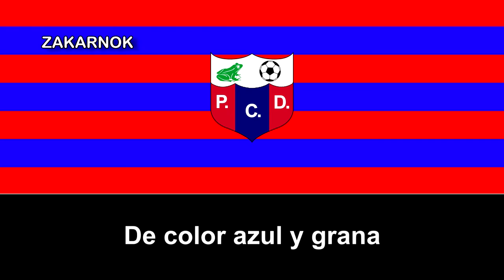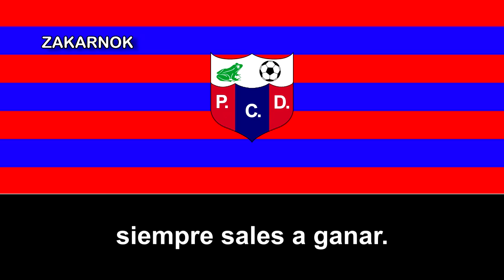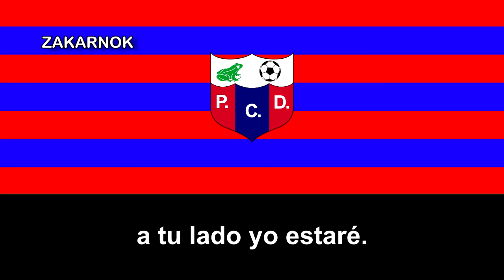Himno de la PD Cantarrana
La Peña Deportiva Cantarrana es un club de fútbol del pueblo sevillano Puebla del Río. No se debe confundirse con el CD Cantarrana, que es un club de la misma ciudad fundado en 1978 (Creo que ese himno se refiere al del 1978 ya que lo menciona la fecha del club y ese lo reutiliza, no estoy seguro).

El club no ha tenido mucho historial deportivo bastante importante, como mucho, disputar varios play-offs para el ascenso a la Segunda Regional de Andalucía de momento.